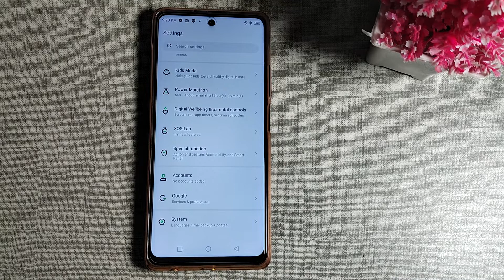How to fix wifi problem in Infinix Hot 12 Play, network mobile setting